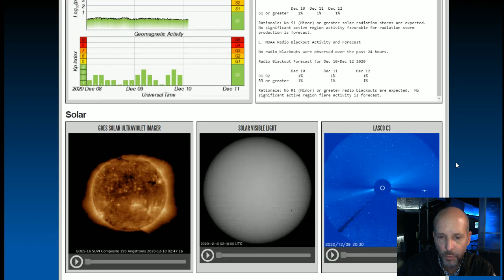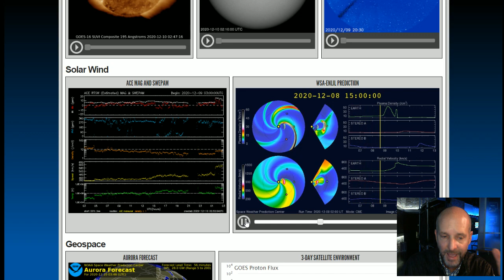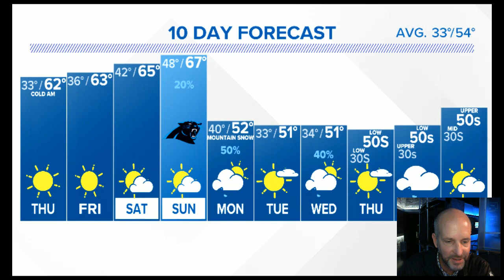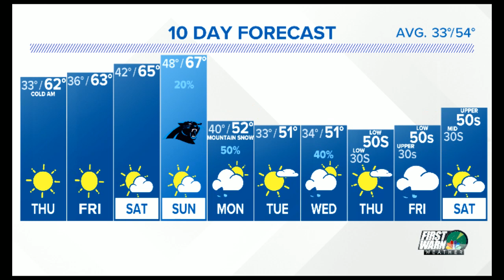Warmer Weather and maybe some Auroras? I explain in tonight's Latest WX VLOG 12/9/2020.